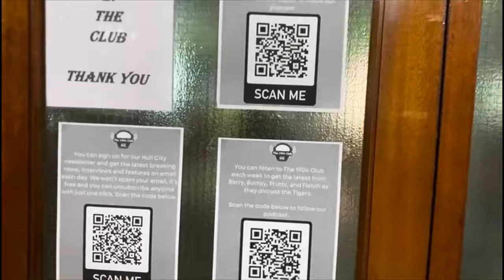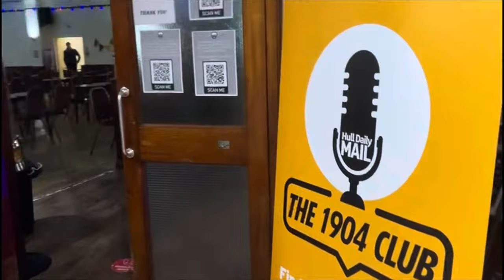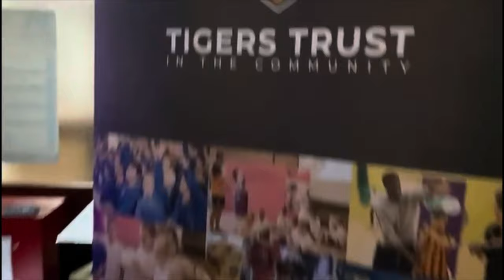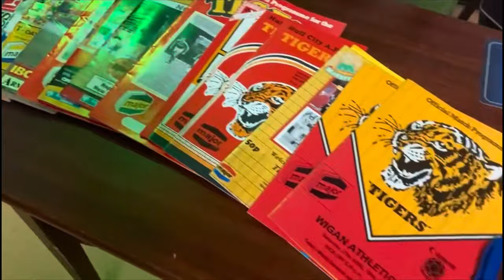Hull City TRANSFER SECRETS told by Acun Ilicali & Tan Kesler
Our first ever live show of the 1904 Club - A Hull City Podcast has happened! And what a night it was.

The team were joined by owner Acun Ilicali, Vice Chair Tan Kesler and Hull City legend Ian Ashbee!

As you might imagine there was plenty of focus on the transfer window!